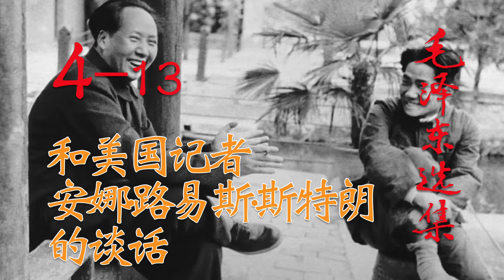【有声书】《毛泽东选集》4-13 和美国记者安娜·路易斯·斯特朗的谈话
《毛泽东选集》，简称《毛选》，是中国共产党领袖毛泽东的个人著作选集，由人民出版社出版发行，前后出版五卷，公開發行四卷，共选录毛泽东在1925年—1957年间的各种著作、讲话稿等共229篇，是毛泽东思想的集中概括。包括中文在内，毛泽东选集曾以26种语言正式出版，总授权发行量3亿册。
毛泽东思想具有多方面的内容，它在新民主主义革命、社会主义革命和建设、革命军队建设和军事战略、政策和策略、思想政治工作和文化工作、外交工作和党的建设等多方面，以独创性的理论丰富和发展了马克思列宁主义。毛泽东思想的活的灵魂，是贯穿于上述各个组成部分的立场、观点和方法。它们有三个基本方面，即实事求是、群众路线、独立自主。它们既表现在中国共产党人的革命活动中，也表现在毛泽东的全部科学著作中。
《毛泽东选集》的出版发行，在青年、知识分子和各界人士中形成了学习毛泽东著作的热潮。毛泽东思想在全国范围内广泛传播，对中国人民的思想变化和共和国各项事业的发展产生了深远影响。